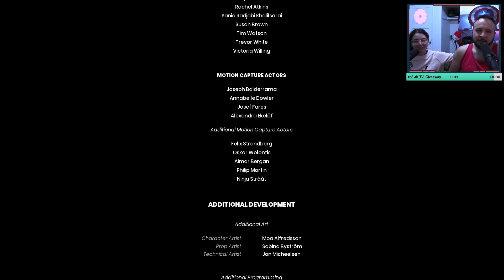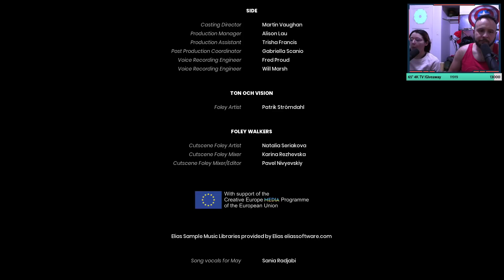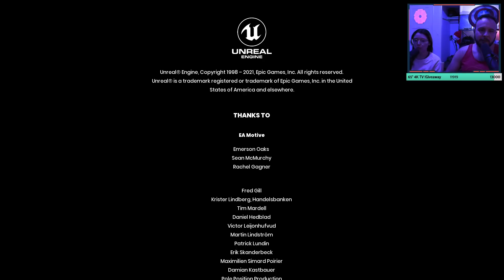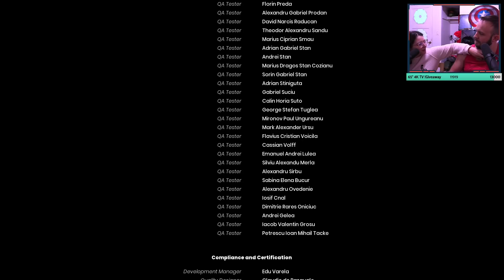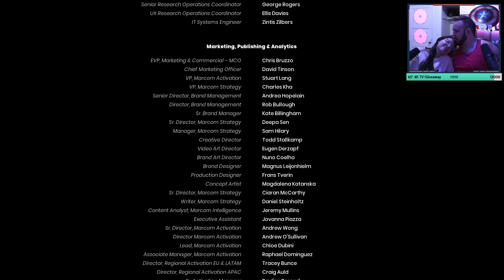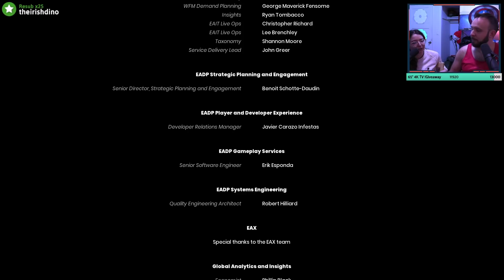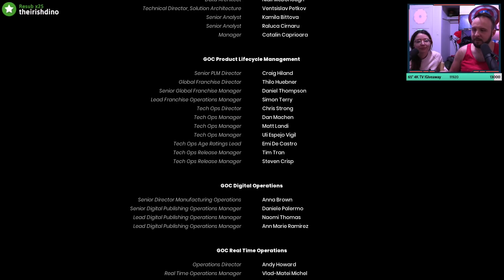Bruce and Autumn Finish It Takes Two (Part 5)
Spoiler: they're yarn.